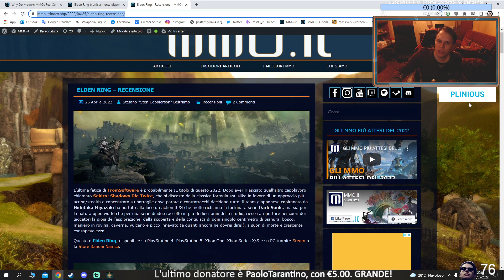ELDEN RING gameplay ITA #7 - Plinious esplora l'Altopiano di Altus: warning strong language 💀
Plinious non molla e continua indomito Elden Ring. Occhio alle smadonne!